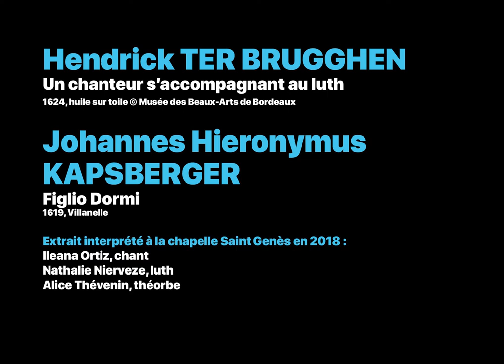Regards croisés : Le joueur de luth de Ter Brugghen mis en musique par les élèves du Conservatoire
Le musée des Beaux-Arts de Bordeaux et le Conservatoire Jacques Thibaud s’associent, pendant la fermeture des établissements liée au Covid-19, pour présenter une nouvelle série de vidéos mêlant les arts.

La deuxième œuvre de cette série est consacrée à « Un chanteur s'accompagnant au luth » de Hendrick Ter Brugghen, une huile sur toile peinte en 1624, achetée par la Ville de Bordeaux pour le musée des Beaux-Arts en 1829.
L’œuvre est mise en musique par trois élèves : Ileana Ortiz au chant, Nathalie Nierveze au luth et Alice Thévenin au théorbe. Il s’agit d’un extrait de « Figlio Dormi », une œuvre de Johannes Hieronymus Kapsberger datée de 1619, enregistré à la Chapelle Saint Genès en 2018.